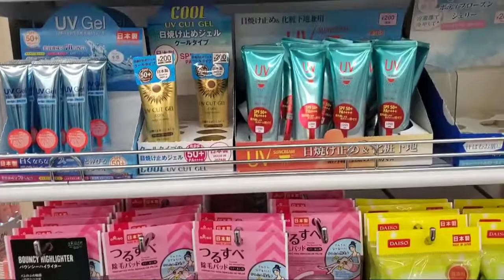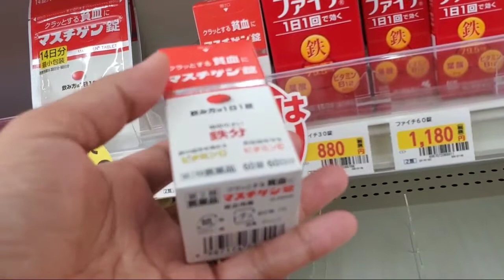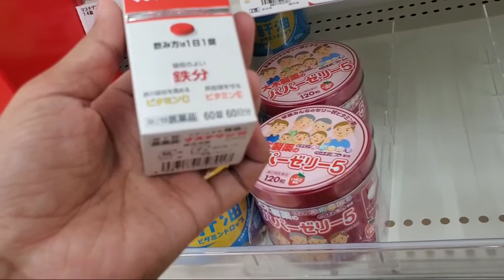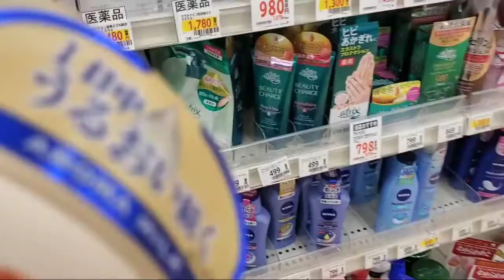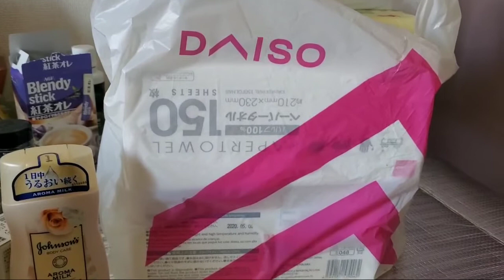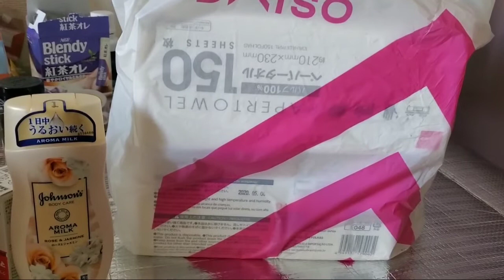ACARA WAJIB DI HARI MINGGU